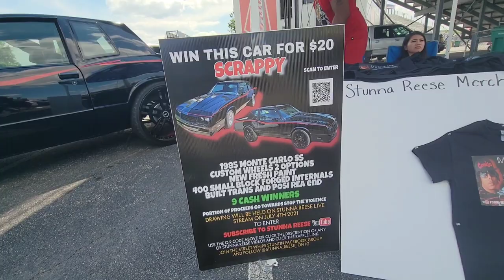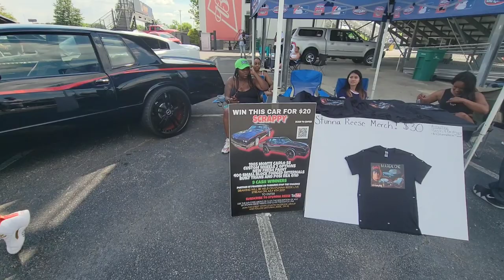SCRAPPY LEAVES GAP FEST ON A TOW TRUCK